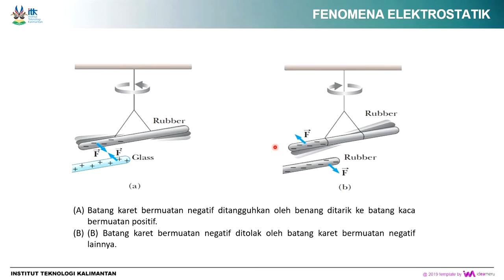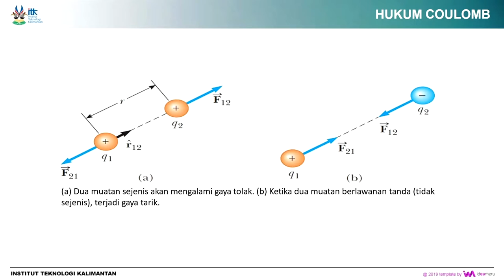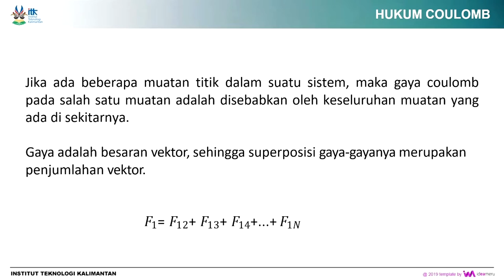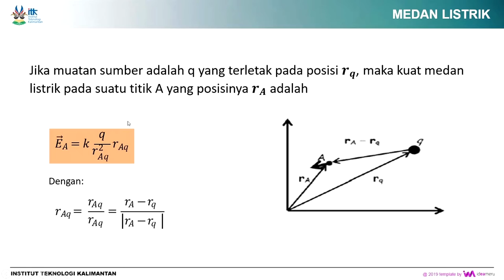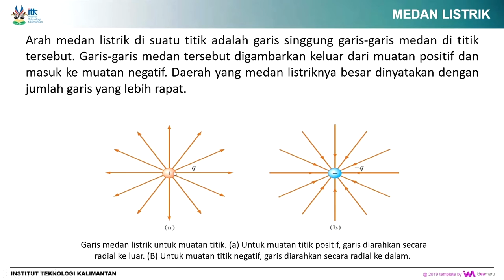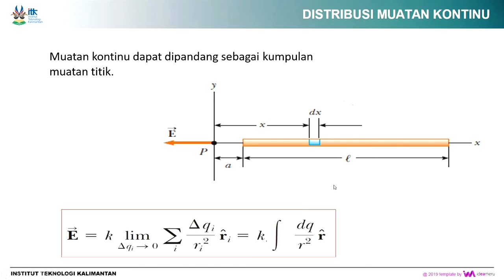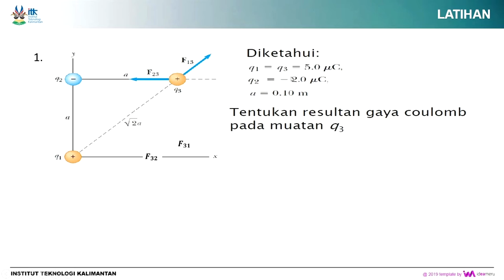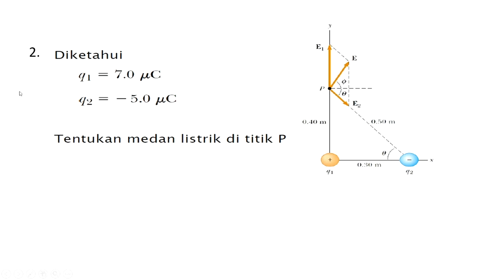Fisika Dasar 2 : Hukum Coulomb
[HIMPUNAN MAHASISWA SISTEM INFORMASI]

Video ini dibuat untuk memberikan pemahaman lebih dalam mengenai mata kuliah Fisika Dasar 2 materi Hukum Coulomb